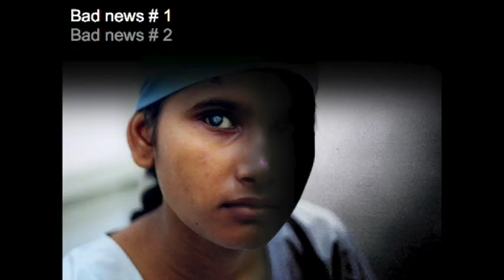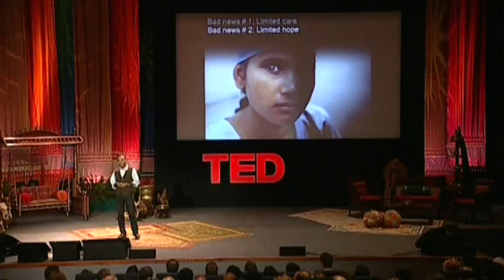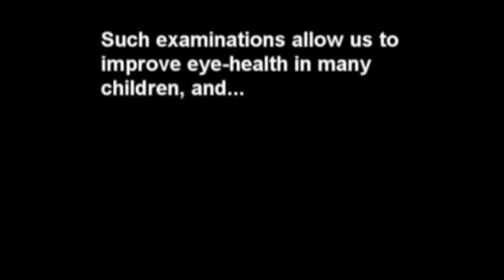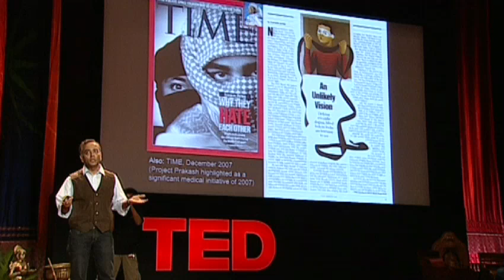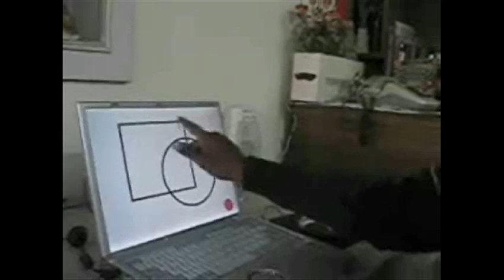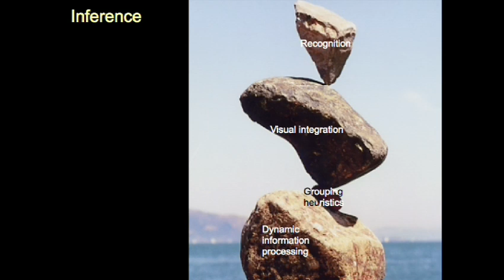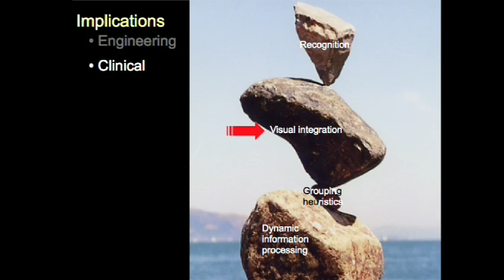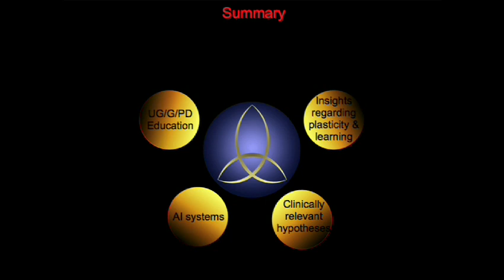Pawan Sinha on how brains learn to see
Pawan Sinha details his groundbreaking research into how the brain's visual system develops. Sinha and his team provide free vision-restoring treatment to children born blind, and then study how their brains learn to interpret visual data. The work offers insights into neuroscience, engineering and even autism.